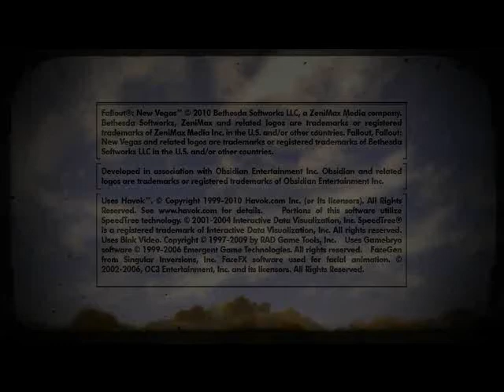Fallout New Vegas-Part 1-I used to be a courier like you...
Hello Everybody! Today, I release my first Youtube movie.